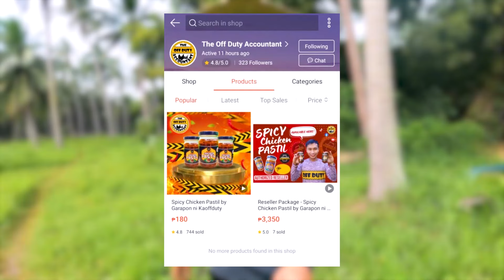4 Native Pigs and 16 Free Range Chickens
4 Native Pigs and 16 Free Range Chickens